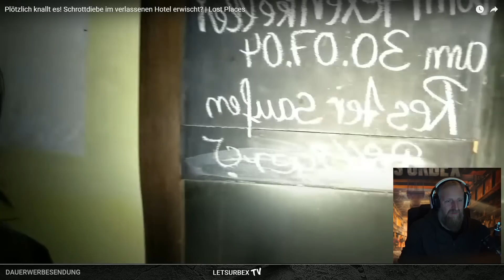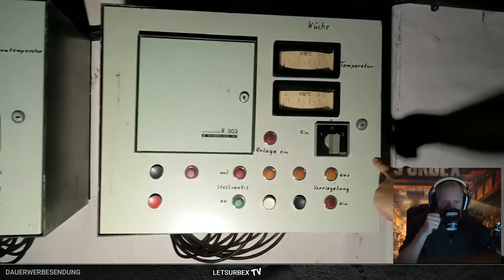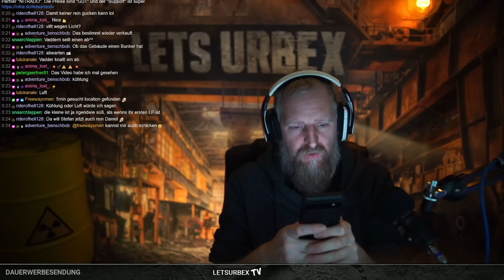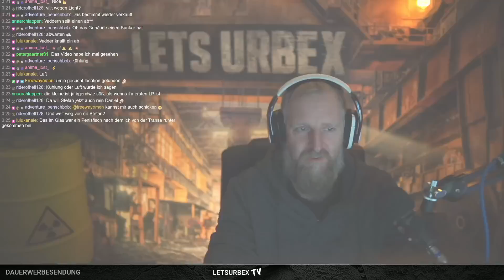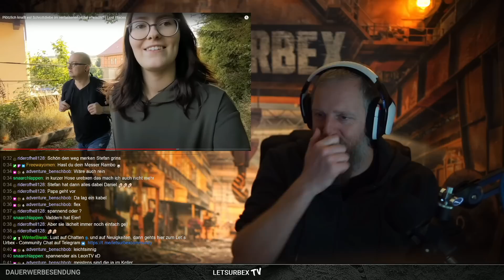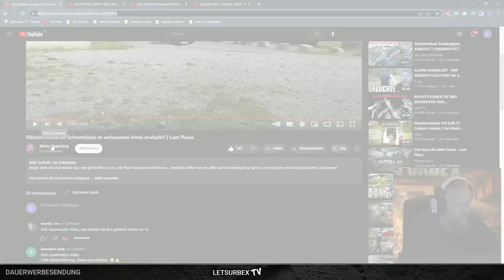TOCHTER & VATER HÖREN KABELDIEBE im VERLASSENEN HOTEL! ⚠ REACTION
► WERBUNG 👜
** WOLFGANGS - Outdoor-Messer & Küchenmesser!